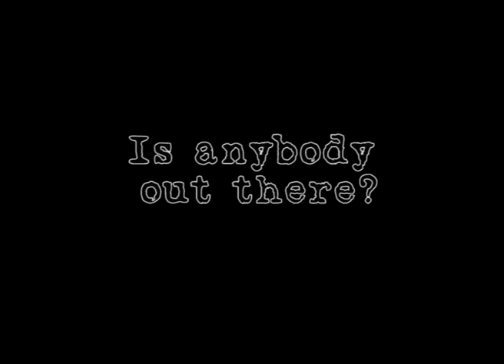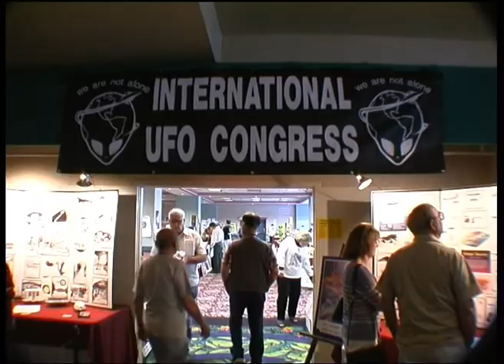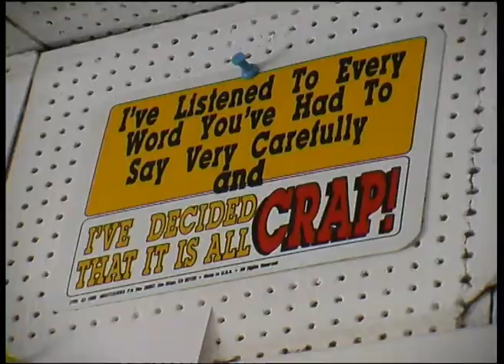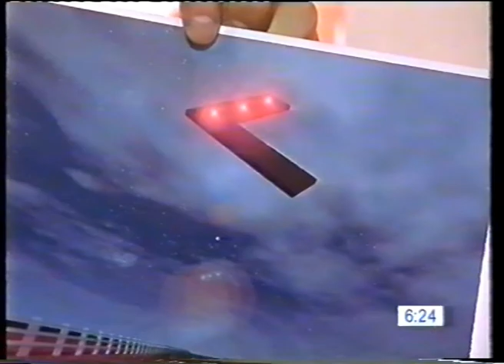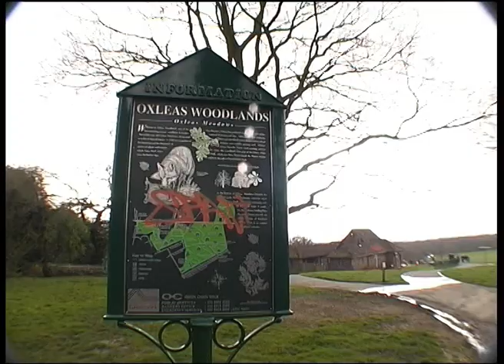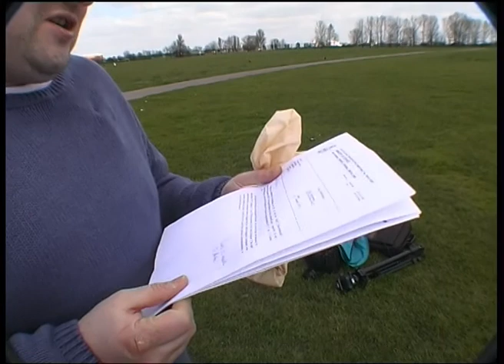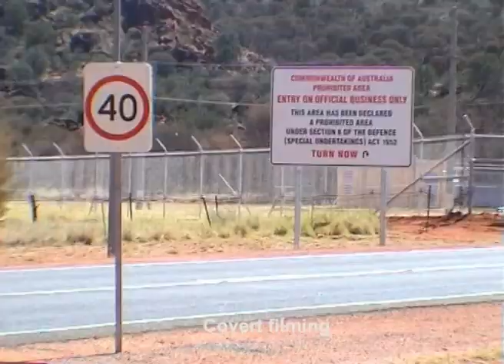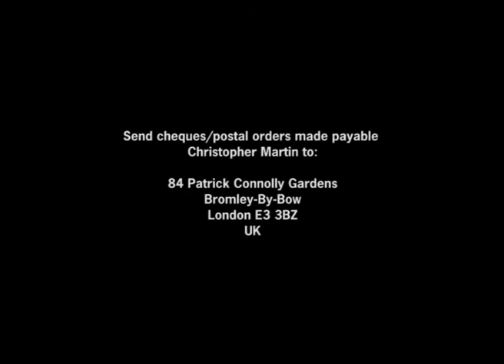Is anybody out there? UFO Documentary